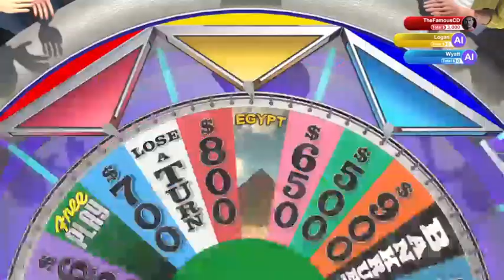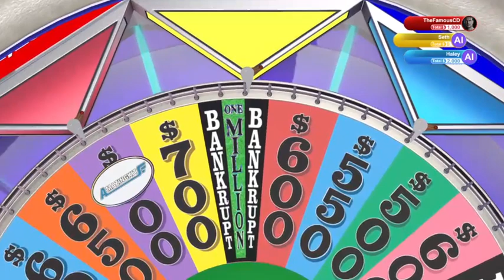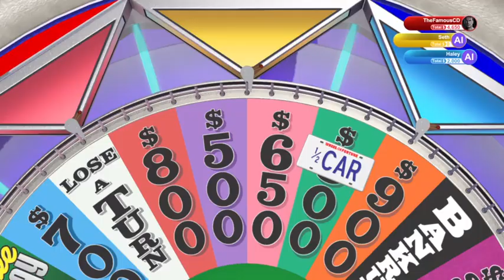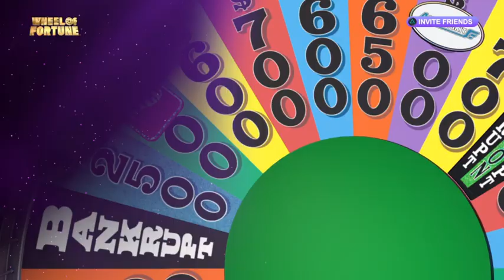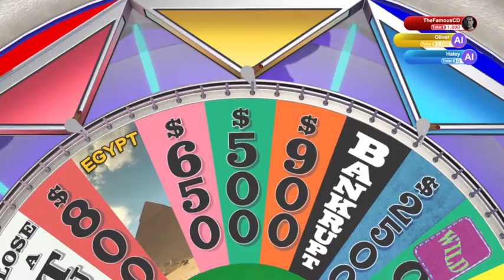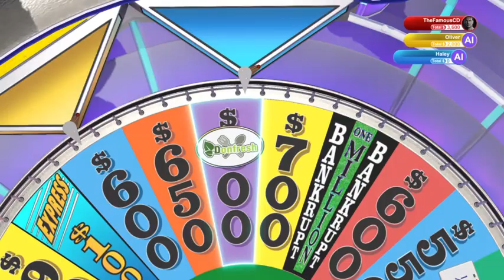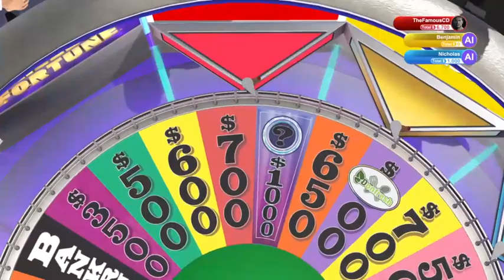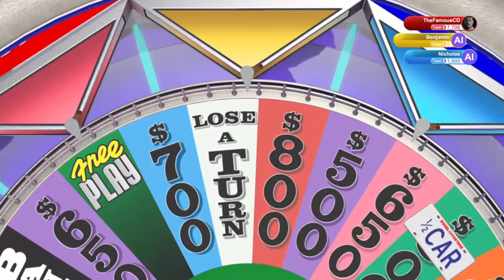Let's Dominate Wheel of Fortune!